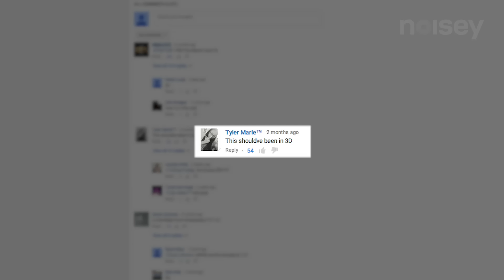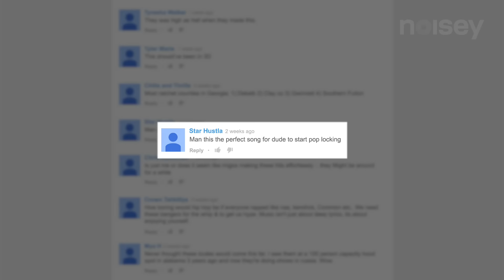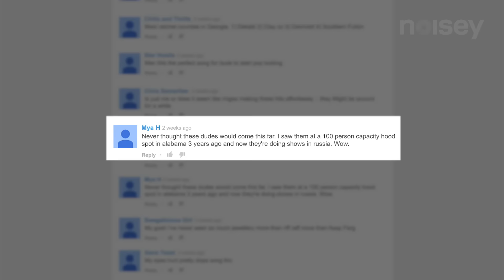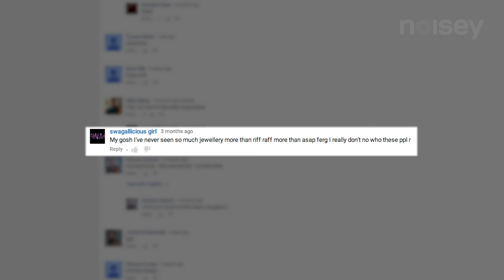Migos on Diamonds and Dabbing | The People Vs.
In the latest episode of 'The People vs' we caught up with Migos at Fresh Island in Croatia, where they took a minute to respond to some YouTube comments on their video "One Time".